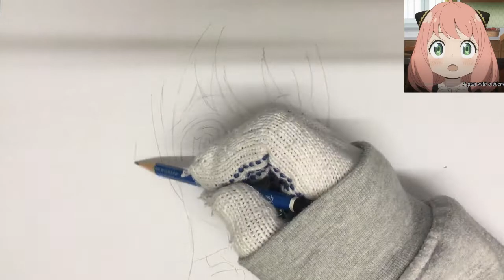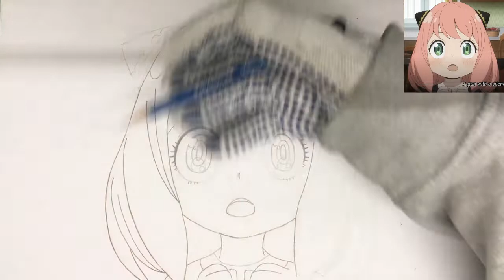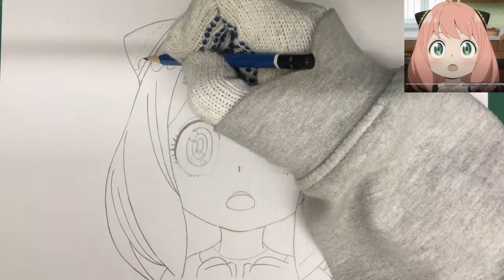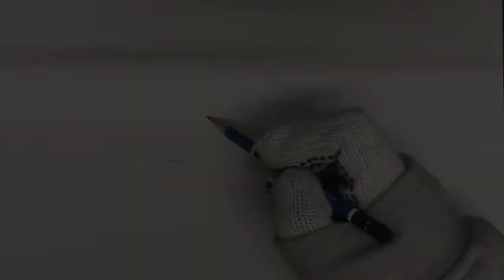Quick Anime Sketches | Anya Forger (Spy × Family) SPY×FAMILY スパイファミリー アーニャ 描いてみた クイックアニメスケッチ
Here's a pencil drawing of Anya Forger from Spy × Family Episode 1
SPY×FAMILY スパイファミリー 1話から‎アーニャ・フォージャーを描いてみました！

動画の最後に描き方のヒントを付けました！^-^

Materials: 画材:
Staedtler Mars Lumograph Graphite Pencil B